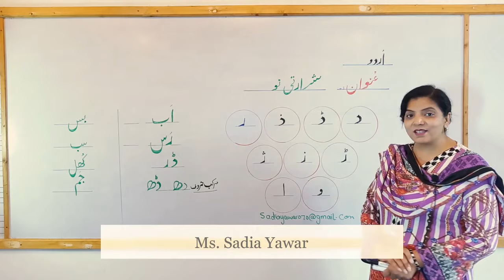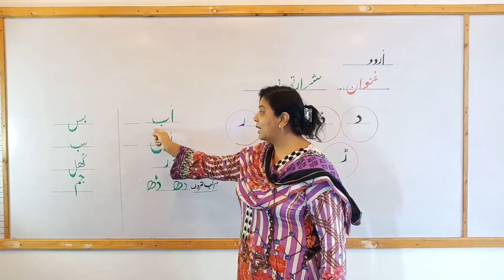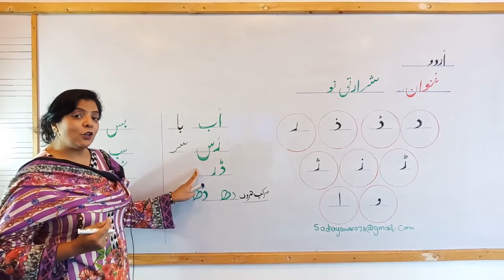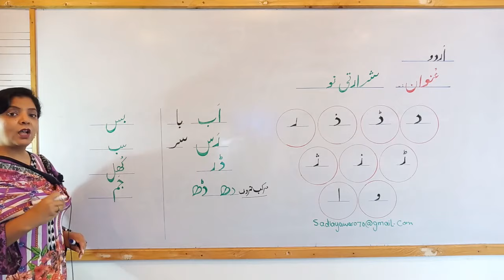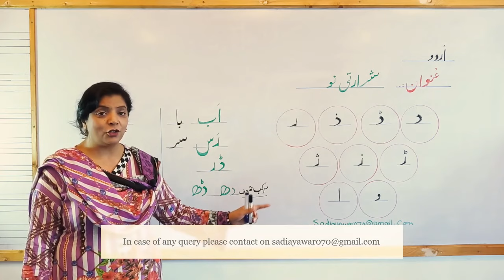Grade 1 : Urdu Lecture # 1